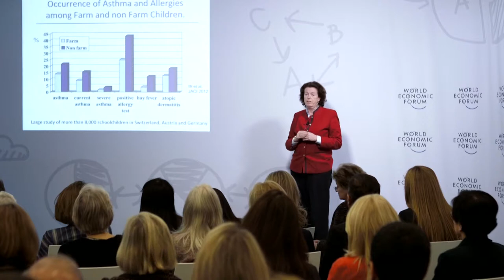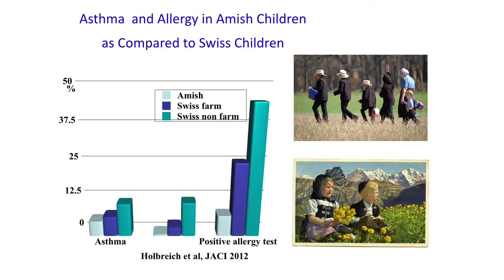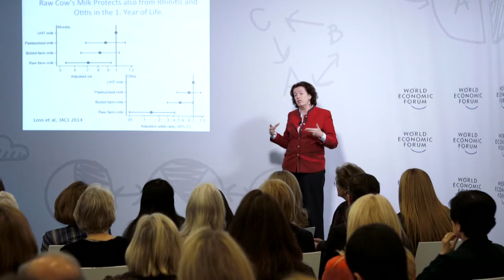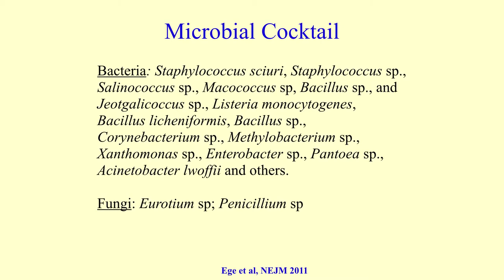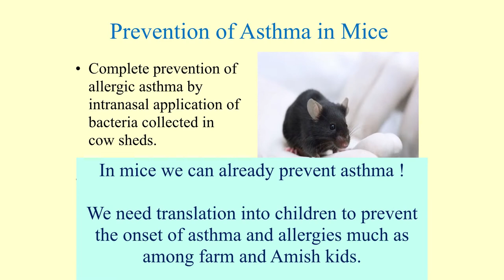Farm Animals Prevent Asthma & Allergy in Children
In this presentation on how asthma and allergy are prevented in children living on farms Erika Mutinus from Ludwig-Maximilians University of Munich talks about how microbial exposure protects children and helps build a healthy immune system.

She also discusses the statistics showing how the occurrence of asthma and allergies among farm and non-farm children greatly differ. Erika points out that it is the huge diversity of microbes that provides the protection. Different stains of yeasts, fungi, phages, viruses and bacteria are all in play.

Even the infection rate is greatly differentiated and the occurrence of rhinitis and otitis in the first year of life also seems to correspond to what type of milk is consumed. Comparing raw farm milk, boiled farm milk, pasteurized milk, and UHT milk, it is the raw farm milk that clearly boost the immune system and gives the best protection. In milk they have ruled out microbes and suspect that the heat may destroy proteins beneficial for the immune system function.